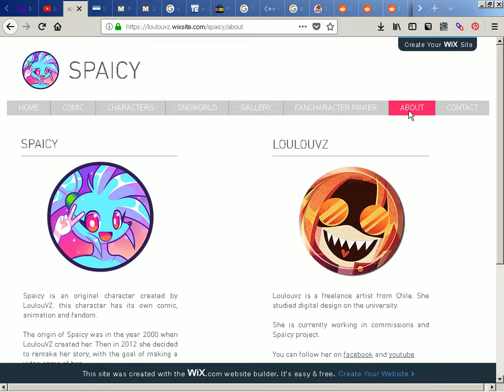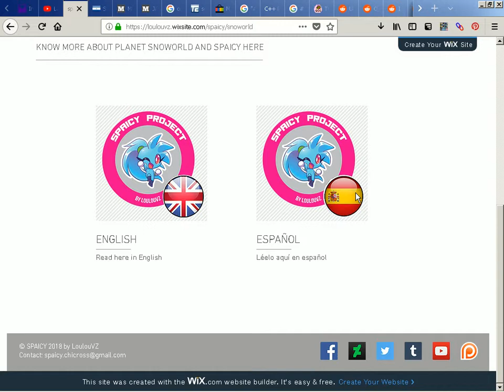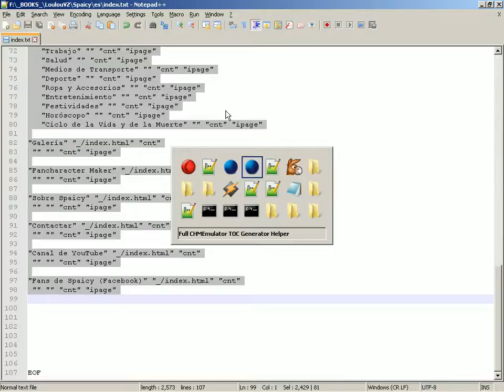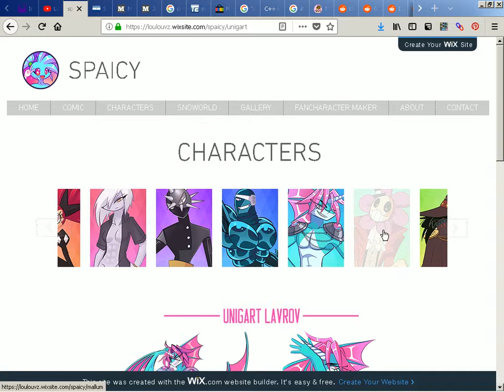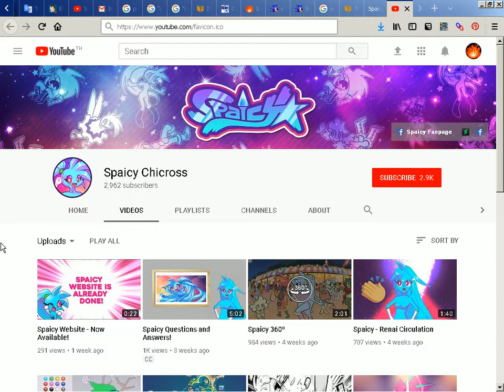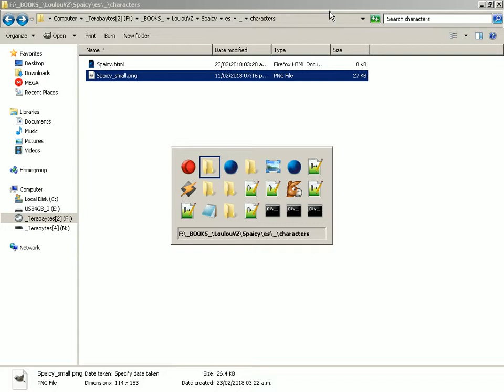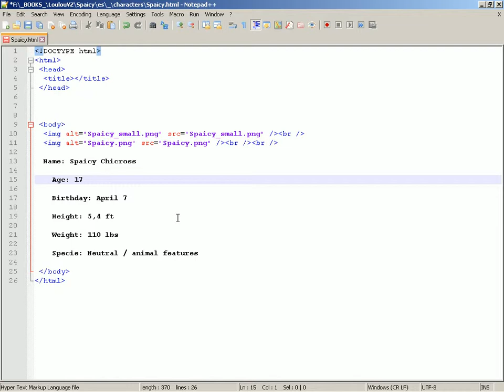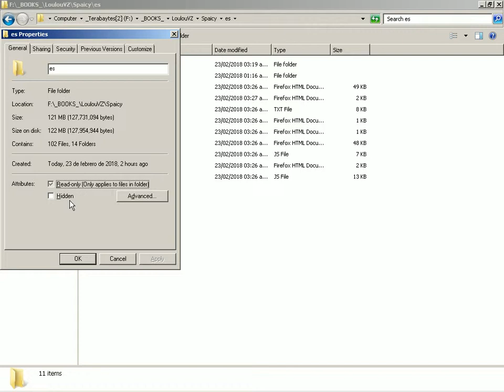2018-02-22 -- [Fanart]Mirror de Spaicy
Proceso de cómo estoy haciendo un mirror del contenido del cómic de Spaicy que sea fácil de descargar y leer en navegadores viejos y nuevos.